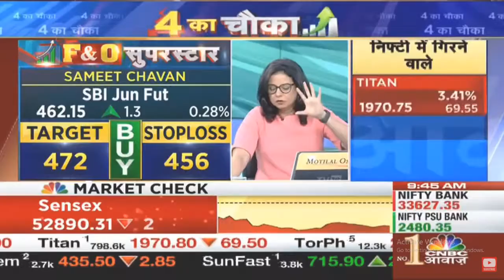Bullish stocks for tomorrow, Sanjiv Bhasin Live today, anil singhvi stock for today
Full Video Credit To :- CNBC AWAAZ, ZEE BUSINESS & ET NOW SWADESH

## Click Here for Open  Account in Groww ##
✔️Groww ► Link :- 👇🏻👇🏻👇🏻

For opening Groww Benefits below -

You don't have to pay a single rupee for opening a stokcs account or account maintenance charges.

Exclusive Videos on Stock Market
Exclusive Portfolio Management Guidance
Dailly Intraday Call,

stock options swing trading strategies,
best stock options trading stocks,
positional stock options calls,
stock options for beginners,
Call of the Day CNBC Awaaz,
stock picks intrady today,
cnbc awaaz intraday stock picks,